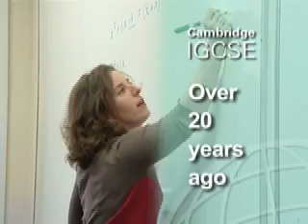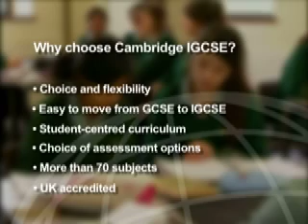Progression with Cambridge IGCSE (long version)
Cambridge IGCSEs are accredited in the UK and recognised by universities worldwide. Students discuss their academic progress with this international qualification.